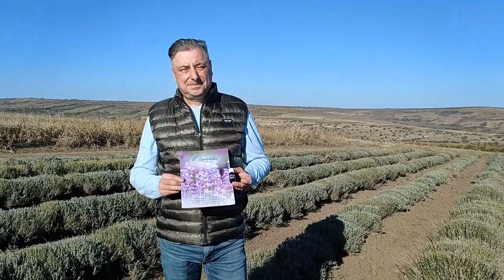Afacere cu lavanda la Epureni, judetul Vaslui. Pe ce suprafata este rentabilă cultivarea lavandei?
Pentru că tot mai mulți tineri se îndreaptă spre „aurul mov“, cum mai este cunoscută lavanda, de curând i-am făcut o vizită lui Radu Bîlbîe din comuna Epureni, județul Vaslui, care cultivă în sistem ecologic o suprafață de 11 ha, soiul Sevtopolis Angustifolia, începând cu anul 2014.

Anul 2022, un an greu pentru lavandă, motiv pentru care cultivatorul vasluian ne-a făcut și un calcul al costurilor legate de tehnologia pe care acesta o folosește, dar și aspecte ce țin de preț și distribuție.